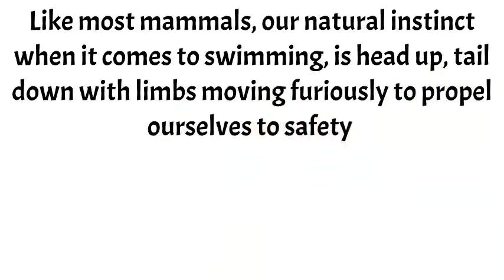The Formula to Successful Swimming l Learn to Swim Faster, Smoother and Effortlessly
Swimming is a technical sport, if you miss any of the foundations you will find it even harder to swim and to learn to swim, this is a simple fact that many swimmers are unaware of and even some swimming teachers.

I have made a series of videos to educate those wanting to learn how to swim and those wanting to improve their swimming or swim faster and more efficiently.

More about me:
👋Hey Swim Buddies I’m Allison Tyson, otherwise known as AlyT the Swim Mechanic 🛠️ in the online Swimming Community. I've been swimming for as long as I have been walking and a qualified swim instructor since 1993.

I grew up at the local pool, the daughter of my home town's (🌺 Cairns, Australia🇦🇺) BEST SWIMMING TEACHER. To this day I LIVE TO SWIM. 💙😍

During Covid, like many places around the world, my local pool was forced to shut down.

It was during the forced closures I decided to write a series of learn-to-swim books for parents and guardians, so that ANYONE, ANYWHERE could use my methods to teach their kids to swim💡.
I decided to start a SwimmingRevolution with the goal of making QUALITY learn-to-swim lessons AFFORDABLE and ACCESSIBLE to EVERYONE with my books Learn To Swim The Australian Way 🇦🇺

What sets me apart from other swim teachers is my deep understanding of the swimming community, my exceptional feel for the water and my passion for helping others become confident swimmers🎈

I approach swimming and teaching swimming with a unique perspective, having been immersed in the swimming world from a very young age. Not only am I a qualified swim instructor, but I'm also an elite swimmer (sub 1:20) and a bit of a swim geek🤓

I believe that swimming is a life skill that everyone should have the opportunity to learn, regardless of their background or financial situation💸. That's why I write books and create content in a way that any parent / guardian, swimmer, swim teacher, swimming coach can easily understand and follow, without the need for expensive lessons, tutorials or equipment💰.

But my mission goes beyond teaching people to swim. I'm dedicated to creating a movement in which swimming is seen as an inclusive and accessible activity for all. Through my work, I hope to inspire more people to take up swimming, and to show that it's never too late to learn. Join me on my SwimmingRevolution journey, as we work together to make swimming a sport for everyone to enjoy.

⭐Join MY lil’ online community 👪👨‍👨‍👧‍👧

✉ Aly T
Cairns, Australia
QLD 4870